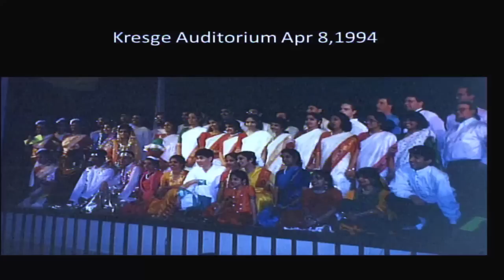Building Communities Through Music | Kanniks Kannikeswaran | TEDxUCincinnati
Kanniks has found a bold purpose: Using what he loves to impact communities around the world; hear his incredible
journey about what it takes to connect, develop, and grow with passion.

Kanniks Kannikeswaran is an award-winning visionary composer, music educator, scholar and thought-leader whose productions have been performed in and have had a wide impact around the world. All of his creations are consistent with his vision of building bridges across cultures  by celebrating threads of commonality.

20 years ago, Kanniks worked with a newly formed Indian community choir and other local choirs in Cincinnati to create a ‘new sound’ where Indian and Western trained voices would work together to create music in an Indian raga based paradigm. His pioneering work has created breakthroughs in the area of building community through music and has led to the founding of Indian community choirs in over 10 cities in North America and has led to collaborations with the Cincinnati Chamber Orchestra, the CSO, the Resident Orkest and the Dario Fo choir (Netherlands).